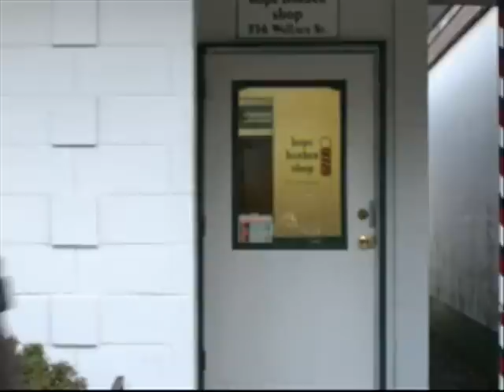A Valentine Story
We had a lot of fun making this video. This video stars some of my good friends, you can check out their youtubes on my friend's list. It was freezing outside so keep that in mind while we were filming this video. My face is sore from the slaps that i got but it was all in the name of awesome film making. So i hope you enjoyed this valentine's story of a boy who got a girl.